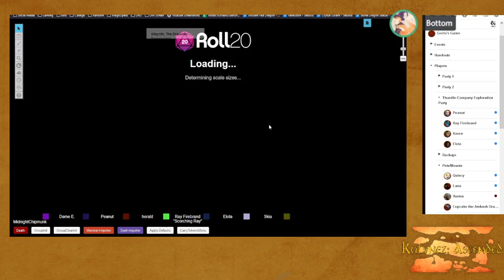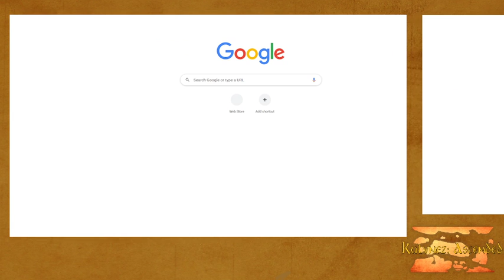Kulvnez: Ascended - Session 8 | The Thondin Mining Company